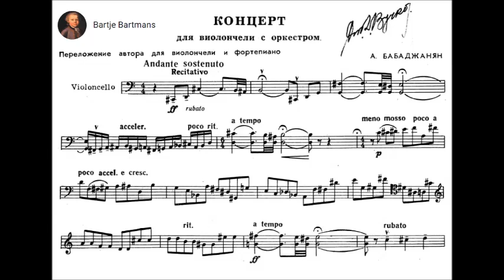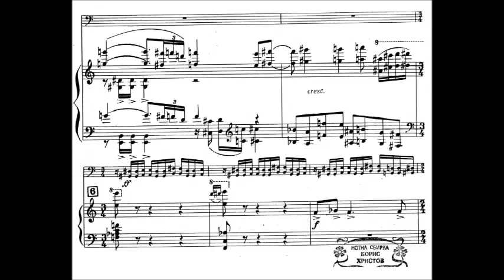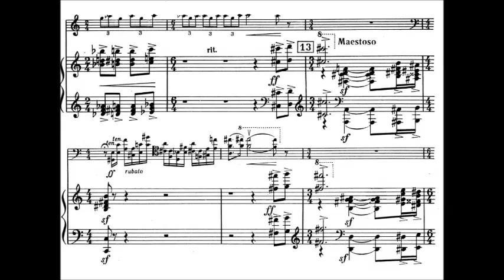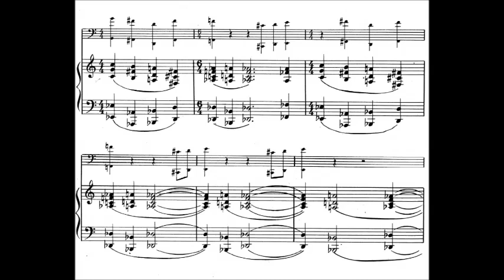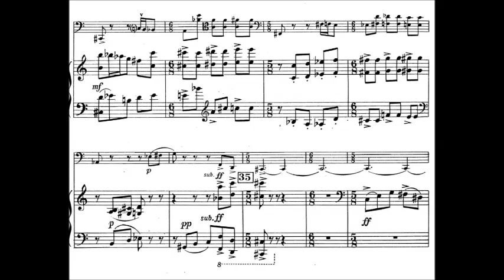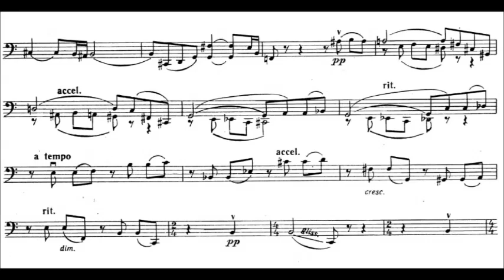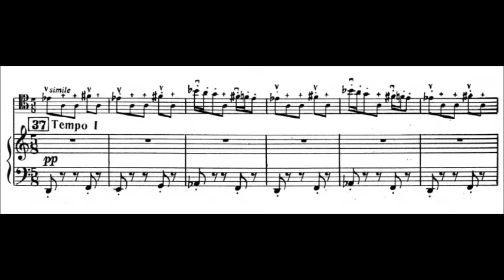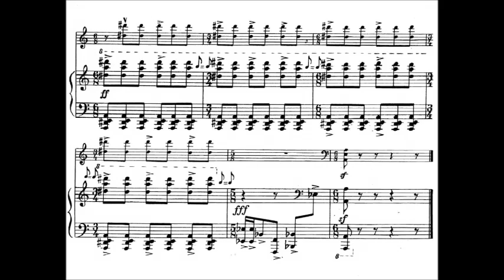Arno Babajanyan - Cello Concerto (1962)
Arno Babajanian (Armenian: Առնո Բաբաջանյան) (January 22, 1921 – November 11, 1983) was an Armenian composer and pianist during the Soviet era.

Cello Concerto (1962)
Dedicated to Mstislav Rostropovich

1. Recitativo - Andante sostenuto (0:00)
    Andante con amore (5:42)
2. Allegro energico con fuoco (7:50)
3. Andante sostenuto (12:02) Kadenza
4. Tempo I (14:41)

Mstislav Rostropovich, cello and the Moscow Philharmonic conducted by Kirill Kondrashin
Live recording

Arno Babajanian was born in Yerevan, Armenia. By age 5, his extraordinary musical talent was clearly apparent, and the composer Aram Khachaturian suggested that the boy be given proper music training. Two years later, in 1928 at the age of 7, Babajanian entered the Yerevan State Musical Conservatory. In 1938, he continued his studies in Moscow with Vissarion Shebalin. He later returned to Yerevan, where from 1950–1956 he taught at the conservatory. It was during this period (1952) that he wrote the Piano Trio in f# sharp minor. It received immediate acclaim and was regarded as a masterpiece from the time of its premiere. Subsequently, he undertook concert tours throughout the Soviet Union and Europe. In 1971, he was named a People’s Artist of the Soviet Union. As a composer, Babajanian was active in most genres and even wrote many popular songs in collaboration with the leading poets such as Yevgeny Yevtushenko and Robert Rozhdestvensky among others. Much of Babajanian’s music is rooted in Armenian folk music and folklore. But generally, the way in which he uses Armenian folk music is in the virtuosic style of Rachmaninov and Khachaturian. His later works were influenced by Prokofiev and Bartók. Praised by Dmitri Shostakovich as a "brilliant piano teacher", Babajanian was also a noted pianist and often performed his own works in concerts.